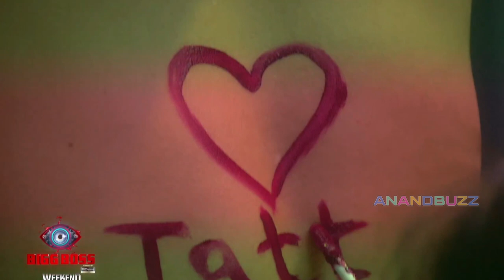Bigg Boss 16 : Abdu Rozik Gets Pranked By Sajid Khan, Viewers Call It Bullying..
Get The Latest Happening From Bollywood, News From Your Fevorite Celebrities Photo Shoots, Exclusive News Updates, Upcoming Movie Trailers, Latest Music Video And A Lot More.